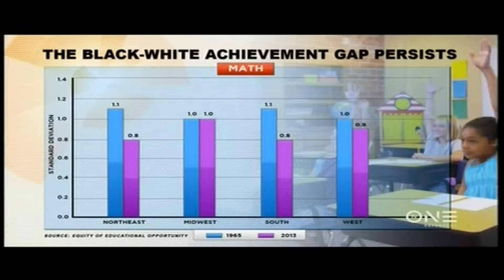TV One Dr Jason Johnson on Community Schools in Black Communities 8/31/16